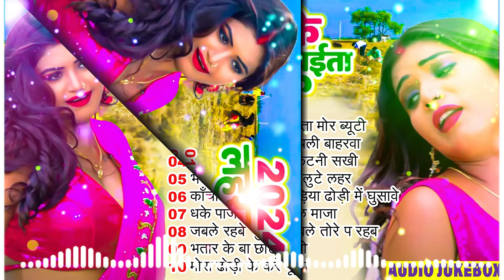2024 के लहरदार चाईता । Bhojpuri Chaita Song । Nonstop Chaita Song । Top-10 Bhojpuri Chaita ।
2024 के लहरदार चाईता । Bhojpuri Chaita Song । Nonstop Chaita Song । Top-10 Bhojpuri Chaita ।
2024 के लहरदार चाईता । Bhojpuri Chaita Song । Nonstop Chaita Song । Top-10 Bhojpuri Chaita ।